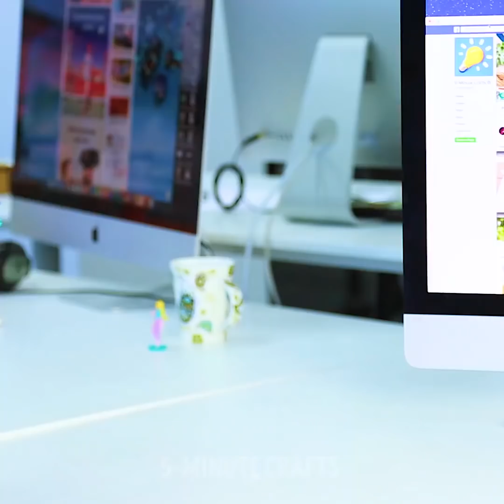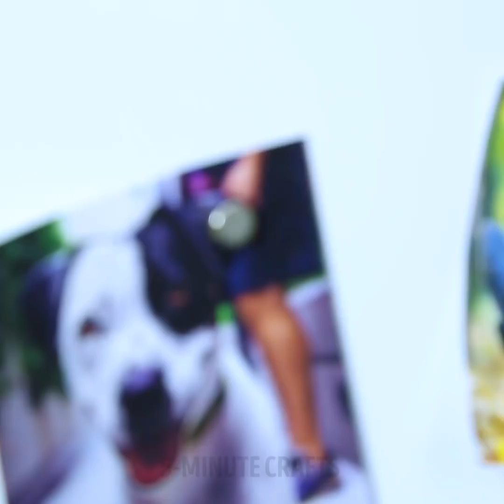32 WEIRD LIFE CHANGING HACKS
Timestamps

00:07 Ice cream hacks
01:35 Cable ties
03:22 Brilliant alternative uses for cooling racks
05:32 Tennis ball hacks
07:39 Hot glue hacks
09:58 Chips hacks
12:09 Lazy life hacks